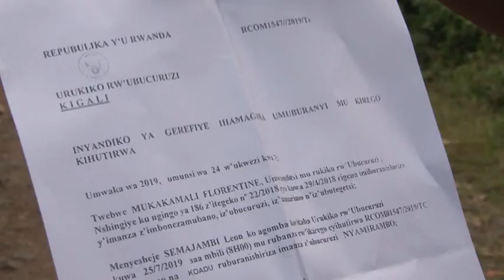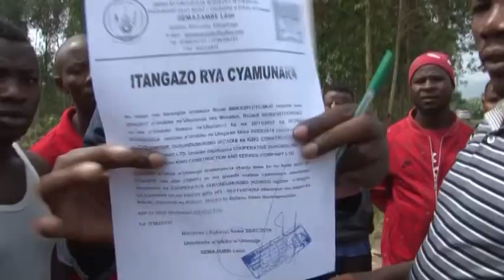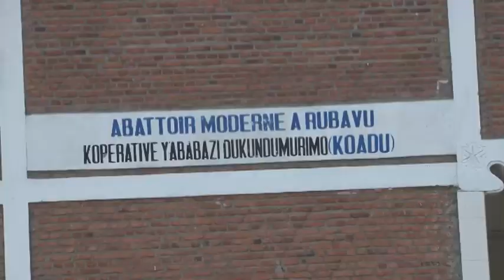UMWANZURO KU RUBANZA RWA CYAMUNARA COADU